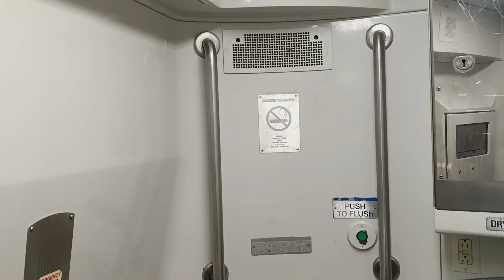MTA Long Island Railroad M7 restroom